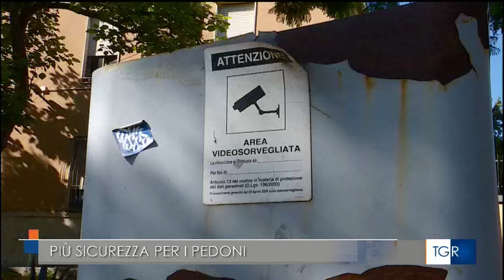Viale Poetto a Cagliari: come migliorare la sicurezza stradale?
Servizi del TGR Sardegna delle 14:30 e 19:30 del 28 Luglio 2024

TRG del 28 Luglio 2024, edizione delle 14:00

TRG del 28 Luglio 2024, edizione delle 19:30:

👉 Associati a FIAB Cagliari per avere tanti vantaggi, tra cui:
  - Assicurazione RC bici verso terzi h24 e in tutta Europa
  - Partecipazione gratuita a tutte le nostre iniziative

Socio Ordinario:                       20 EUR
Socio Studente o Under 30:   15 EUR